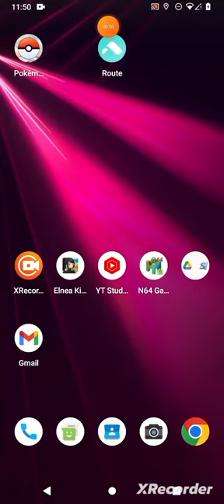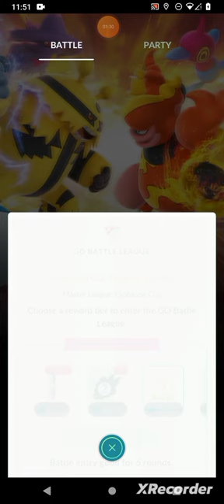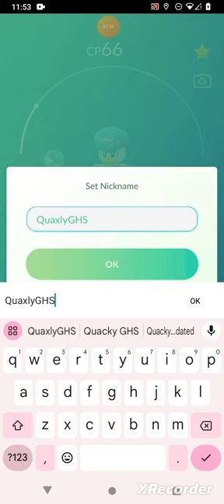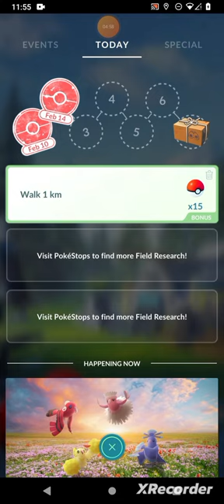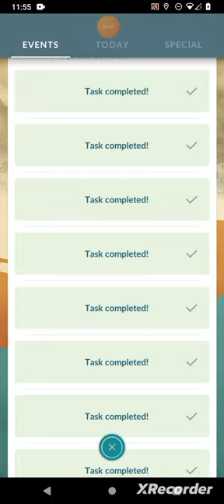Pokemon GO, "Status and a Great Catch!" By GordonHai (^_^) !